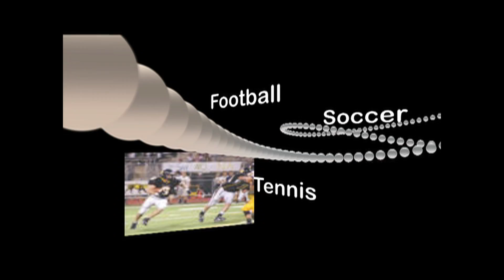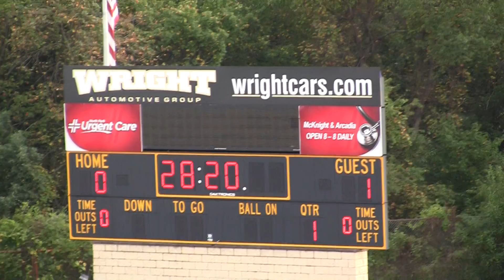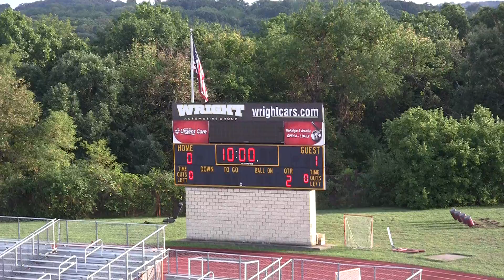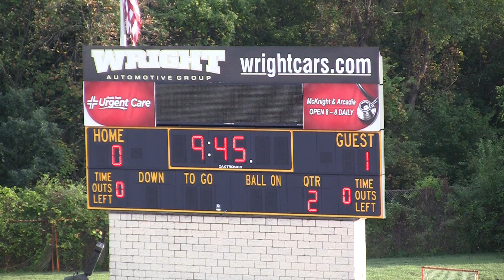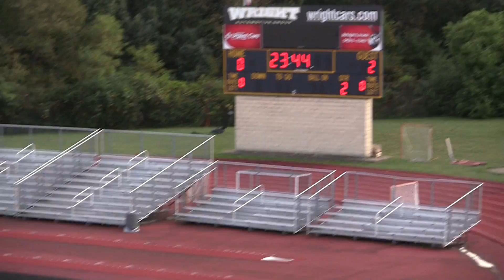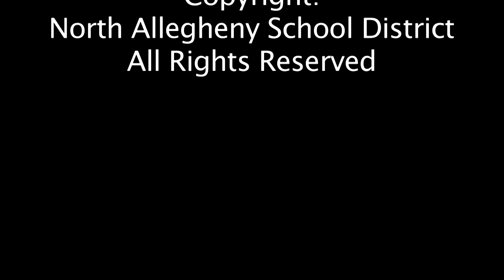Girls Soccer vs. Seneca Valley | Game Of the Week - Episode 3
Girls Varsity Soccer